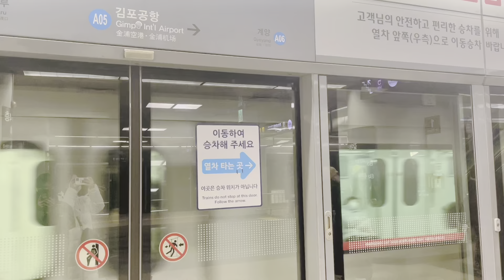Trải nghiệm lần đầu tham dự đám cưới ở Hàn Quốc 🇰🇷💐| Attend a wedding in Korea for the first time